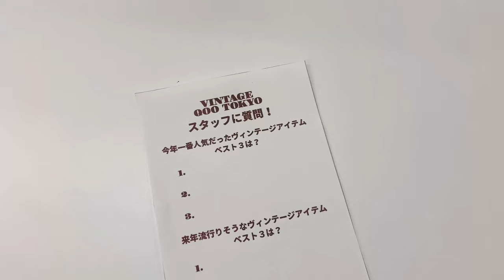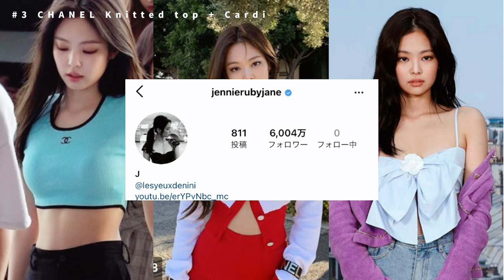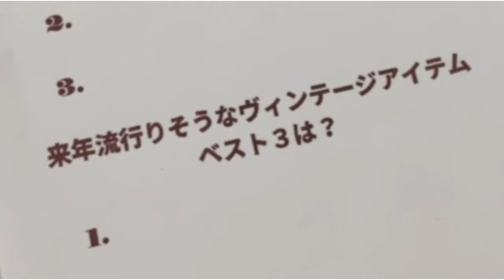2021年に人気だったヴィンテージブランド品を発表！ベスト5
2021年をふりかえて一年間どんなヴィンテージラグジュアリーのブランド品が人気だったのか、QOOのスタッフからアンケートをとってベスト5を出してみました！
次回は今年2022年に流行りそうなヴィンテージのラグジュアリーアイテムをご紹介するので楽しみにしてください❤️

毎週 水曜日、隔週の日曜日に投稿予定！
*笑ってくれるかわからないQOOオフィスの日常はショートで非定期的に配信予定です!

VINTAGE QOO TOKYO (ヴィンテージクートーキョー)
2012年より東京を拠点とし、ヴィンテージシャネルや数々のラグジュアリーブランドのセカンドハンドアイテムの良さを世に発信しているVINTAGE QOO TOKYOがYoutubeチャンネルを始動しました!
このチャンネルではヴィンテージアイテムに関する豆知識やファッションはもちろん、様々な場所から東京に集まってきたQOOスタッフのライフスタイルを配信していきます!

Since 2012, VINTAGE QOO TOKYO which is based in Tokyo and has been spread the value of vintage Chanel and the other second hand luxury brands- like Hermes, Louis Vuitton, Gucci, Loewe, Christian Dior and more- has started the Youtube channel!
In this channel, we will post some information on vintage items and fashion, as well as the lifestyle of QOO staff who have gathered in Tokyo from various places.